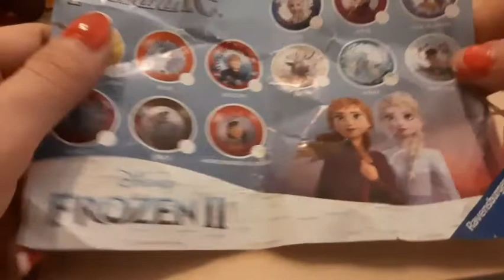Puzzle 3D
6min29 de detende devant un petit puzzle...